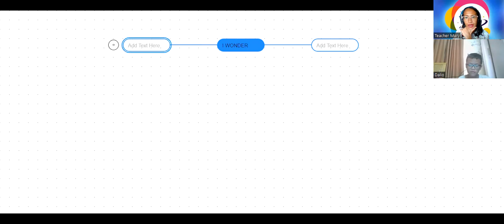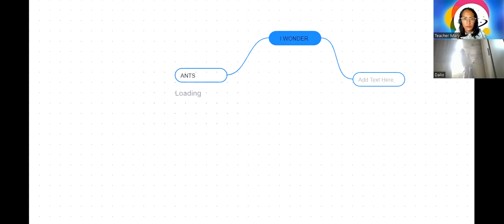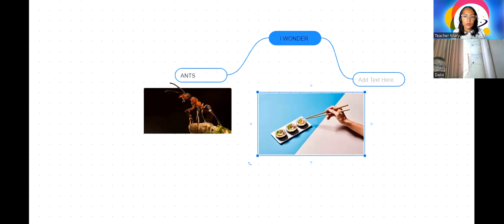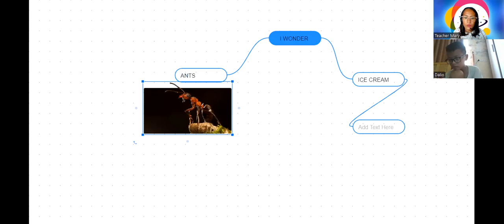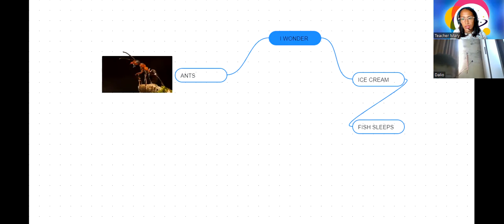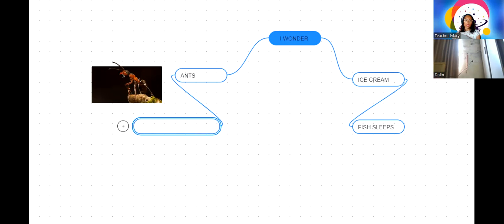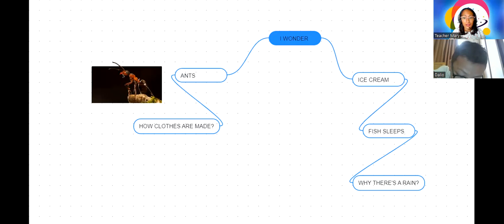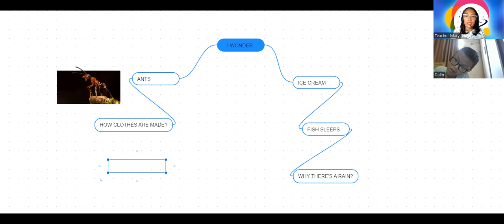BUỔI 15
Học tiếng anh cô Mery